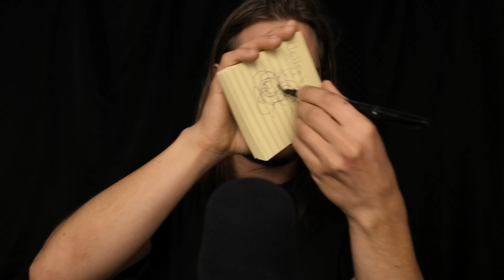ASMR pushed to the limit.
ASMR levels limited only by the sounds of my neighbors fridge, 3 blocks away.

ASMR, the acronym doesn't matter so let's just relax. Whatever your reason for being here, whether by accident or on purpose, welcome.
If you're wearing headphones, earbuds, or just playing from the speakers on your phone, don't be afraid to experiment with the listening experience. Typically you can find me in three situations when accessing ASMR. To stay focused while blocking out the noise, I'll wear over-ear headphones at a low volume. The carefully constructed ambiance is a welcomed blessing in this busy world and single-handedly helps me get work done. Now listen... come close... if it's the spine tickling, brain buzzing, full-body tingle effect we're after, I'm reaching for the earbuds every time. They're small and fit inside the ear, making it easy to cozy up in bed, blissfully mixing into the sounds now bouncing around my head. Lately, I've come to realize that playing the sounds straight from the phone's built-in speaker works best for sleep. It's a realistic and cozy effect laying in bed with nothing in my ears and just the sound coming from the speakers. From super high-quality assortments or low-fi sounds that bring you into the space, we're glad to have you here and hope you enjoy.